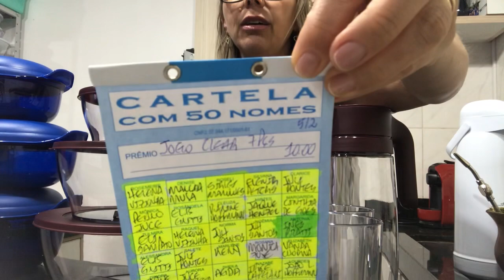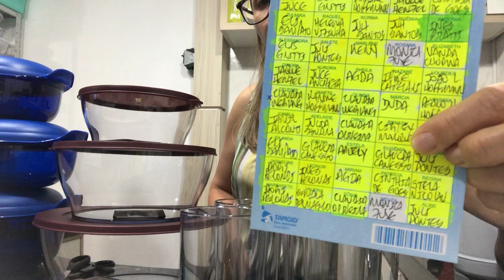Sorteio jogo policarbonato TUPPERWARE!!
Cadastros e vendas TUPPERWARE